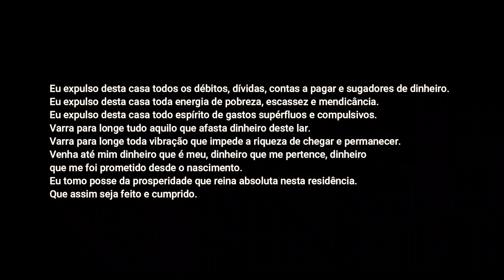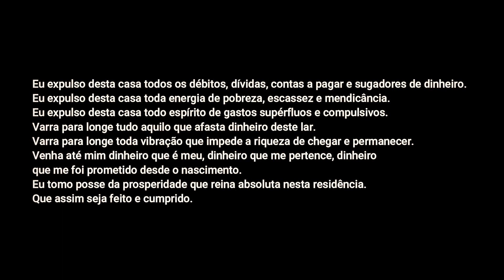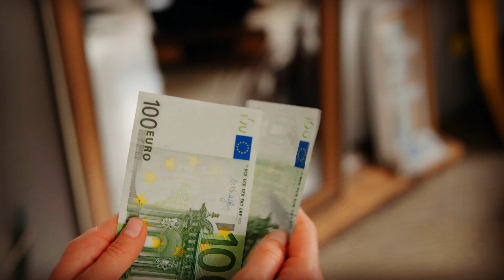RITUAL DA VASSOURA ATRÁS DA PORTA PARA DINHEIRO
Olá. Eu sou Balbino Chagas. Neste vídeo eu apresento um ritual da vassoura baseado na tradição popular de que uma vassoura colocada atrás da porta afasta uma visita indesejada. Neste ritual, eu explico como uma vassoura em cima de contas e boletos pode afastar a pobreza e abrir espaço para a energia do dinheiro.